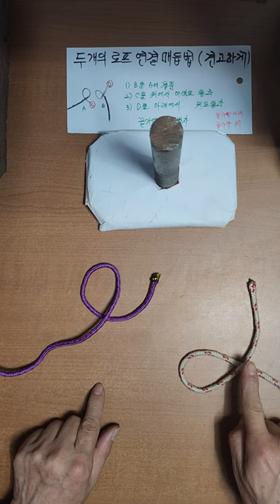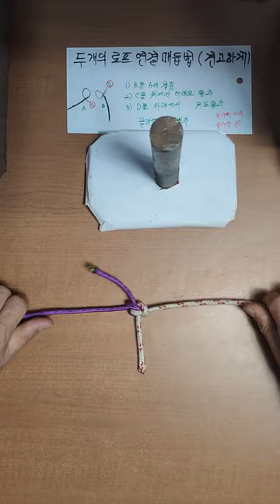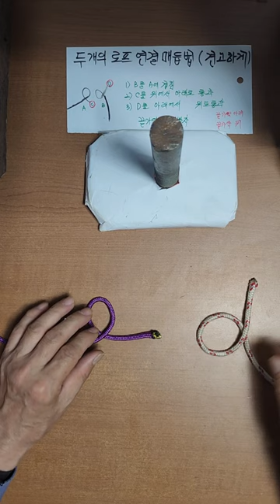두개의 로프를 견고하게 연결하는 매듭외